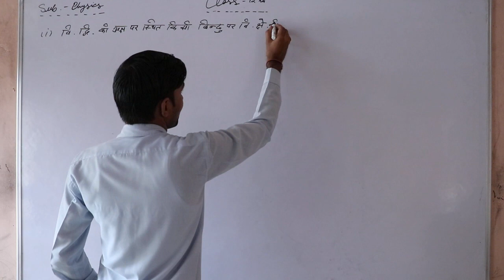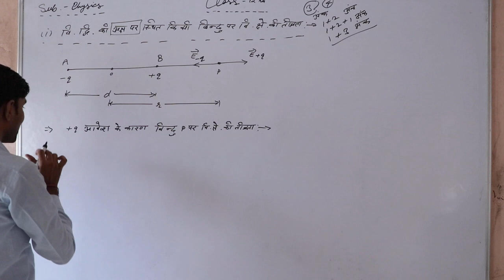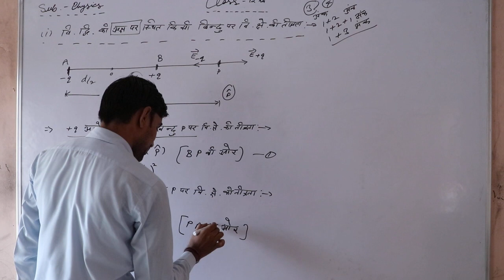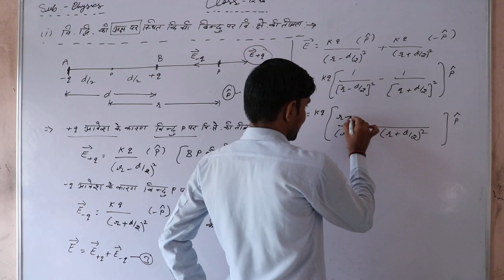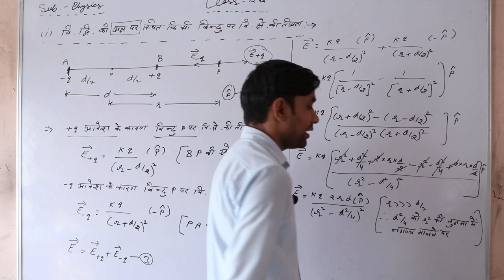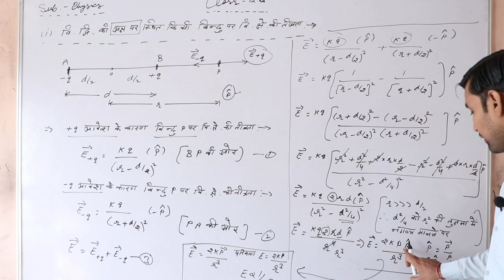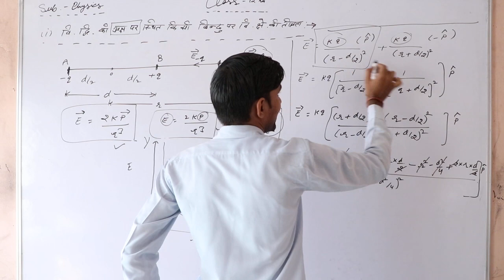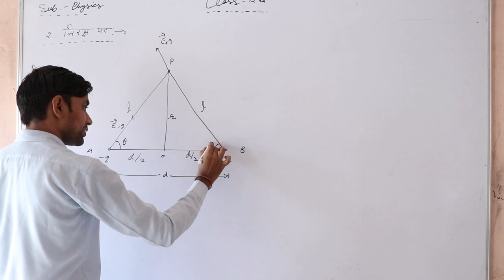12th physics chapter-2 विधुत क्षेत्र (Electric Field) आवेशन की विधियां,स्वर्णपत्र विधुतदर्शी Part 10